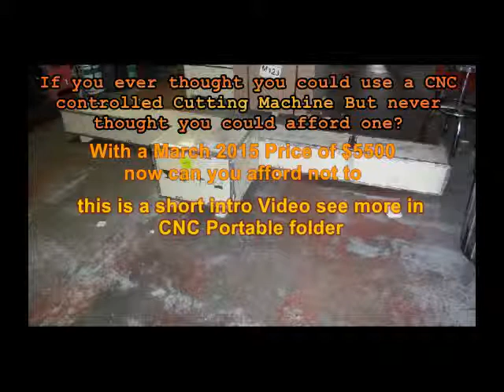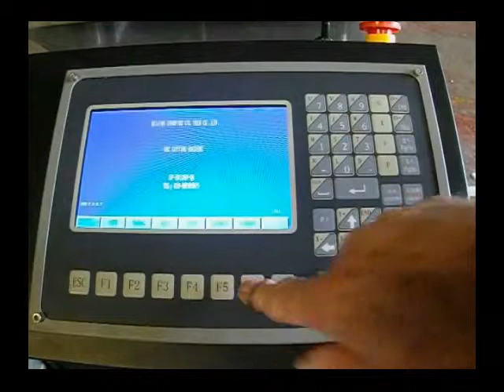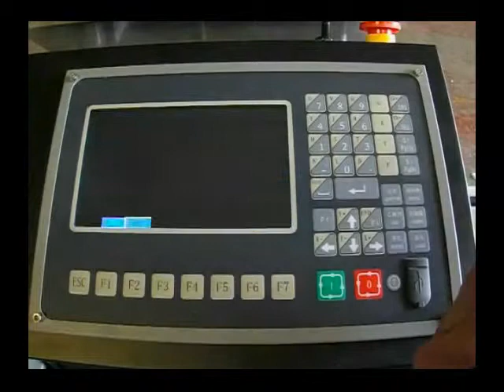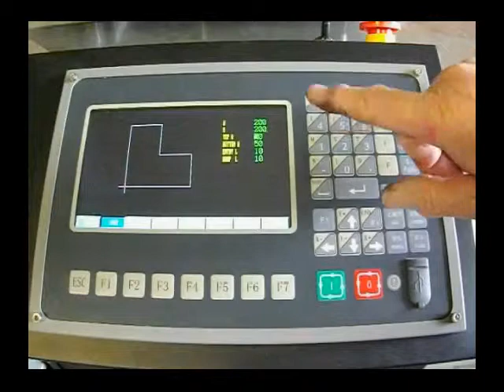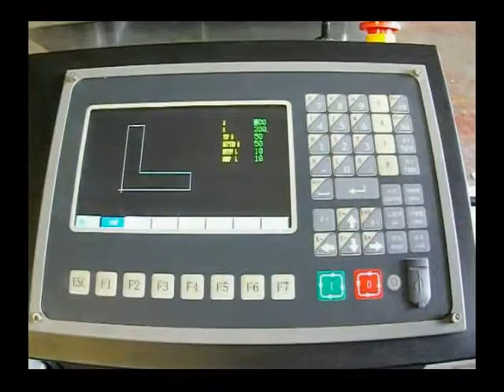CNC Portable Cut Machine Introduction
Introduction to The Portable CNC cut Machine, whats included, Basic setup and Cutting videos. Great machine at a great price. Suitable for Artists, DIY, Small to large Fabrication business any one who requires repeatability, accuracy, productivity value for money. packed with features including software and Torch Height Control.